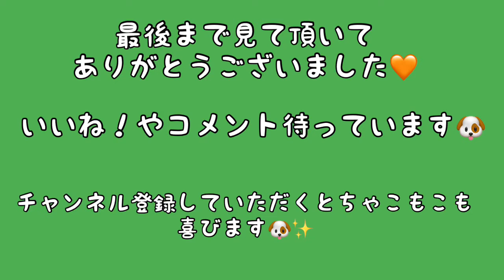【犬大暴走】道場第3弾🐶🥋まさかモコさんが…😱⑲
先日子供のトレーニングをするのに、ちゃこもこ🐶も一緒に連れて行きました👍
道場大好きなお2人🐶💕
もちろん道着を着てるので
試合もしました🤣
喧嘩しても仲の良いちゃこもこ🐶
沢山遊んで
沢山動いて
疲れたけど楽しい一日を過ごせました😊

うちではシーズーの女の子2匹と暮らしています!!
女子なのにお互いすごい気が強く毎日激しい喧嘩の日々です。
2匹いると大変ですが、生まれた時からずっと一緒の二人。
どちらかが居なくなると探してます笑
そんな2人の何気ない日常を見て頂けたらいいなと思っています✩

わんちゃん紹介
名前                  ちゃこ(姉)
生年月日           2019年10月3日
犬種                   シーズー
性格                   ビビり、食いしん坊、怒ったら太い声で吠える。
体型                   ぽっちゃり系女子♡

名前                    もこ(妹)
犬種                     シーズー
性格                      甘えん坊、好き嫌い激しい、好奇心旺盛。
体型                      スタイル抜群女子♡